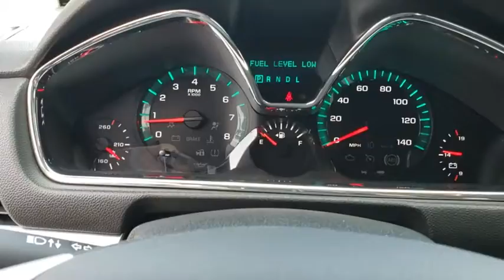2017 Chevrolet Traverse Winter Garden, Windermere, Davenport, Four Corners, Apopka, FL 180405A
Silver Ice Metallic Used 2017 Chevrolet Traverse available in Clermont, Florida at Ford of Clermont. Servicing the Windermere, Davenport, Four Corners, Apopka, FL area.

This 2017 Chevrolet Traverse 2LT in Silver Ice Metallic features:Odometer is 6189 miles below market average!Awards:* 2017 KBB.com 10 Most Awarded BrandsGood credit Bad Credit Slow credit we can help!!